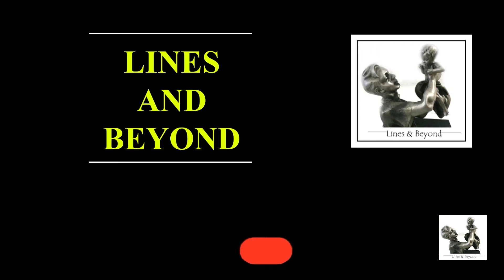කරනවනන් හරියට කරන්න. බැරිනන් ඉවත්ව යන්න. Janaka Kumbukage interviews Kithsiri Karunaratne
LINES AND BEYOND

කිත්සිරි කරුණාරත්න සමග ජනක කුඹුකගේ.

( මෙම වැඩ සටහන අවසරයකින් තොරව Facebook page හෝ වෙනත් YouTube Channel වෙත සම්පූර්ණයෙන් හෝ කොටස් වශයෙන් Upload කිරීම සපුරා තහනම්.
Uploading this program in whole or in part of Facebook Pages or other YouTube Channels is strictly prohibited.)

Janaka Kumbukage